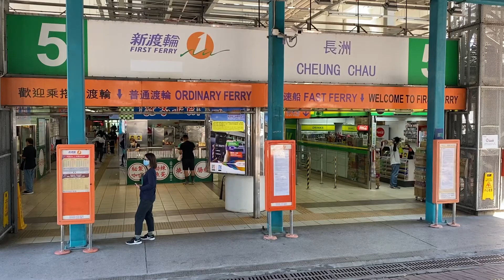Day Trip To Cheung Chau Island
A day trip to Cheung Chau on 12th November. A beautiful day trip to an amazing outlying island in Hong Kong. I had a day off and as the weather was fantastic, I decided to go on a day trip and film with my iPhone X using the DJI Osmo Mobile 3 Gimbal.